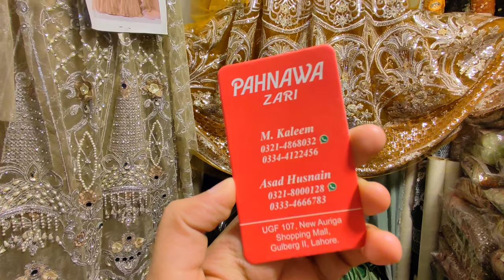fancy dresses variety Auriga Market Lahore | designer replica dresses in reasonable prices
auriga market fency cloth shopping | auriga market lahore | best wedding shopping from auriga lahore

Let’s visit to Auriga market Lahore. it’s my Auriga shopping vlog.
This video is all about affordable Pakistani wedding shopping. Auriga is the most famous and affordable market in Lahore. we can buy fancy dresses, seasonal dresses, shawls etc